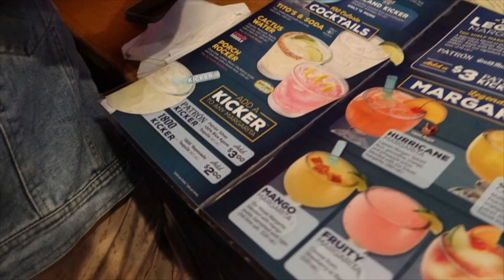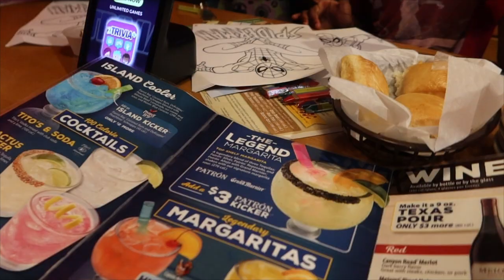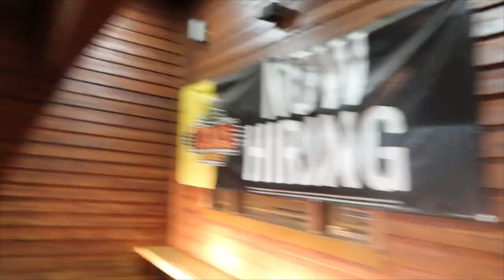SURPRISING MY WIFE FOR ￼BIRTHDAY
I surprised my wife with this special gift for her birthday

 Turn on your notifications bell so you don't miss a video!!